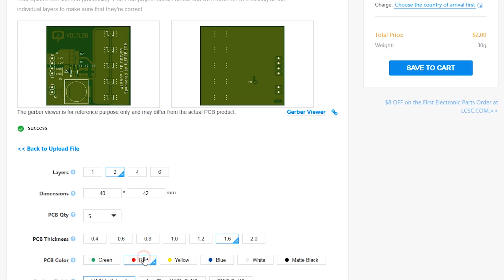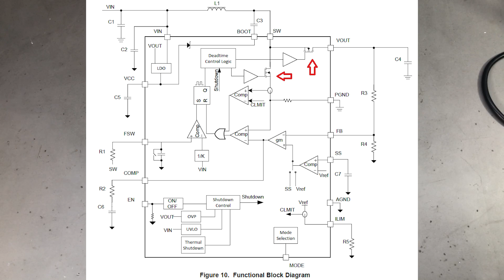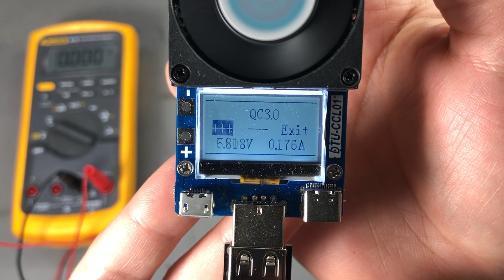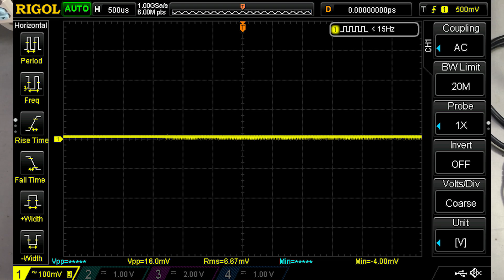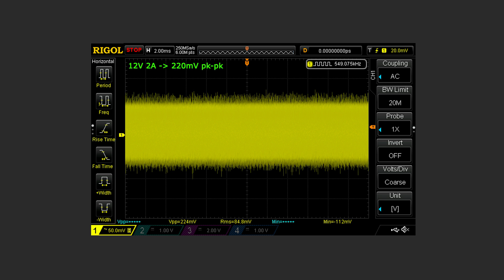Voltlog #245 - TPS61088 Boost Module Test (with QC3.0)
$2 for 5 PCBs Any Color In this video I am taking a closer look at a TPS61088 based boost module with quick charge functionality, the main question here is will it catch fire?